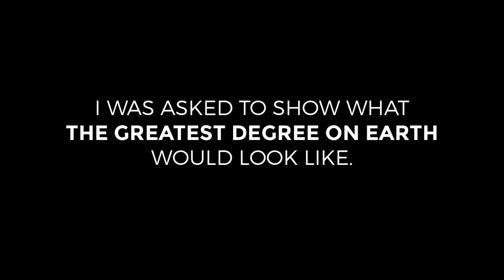The Greatest Degree on Earth with William Blue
What does your Greatest Degree on Earth look like? Internships, exposure, mentors and travel…

Tell us for your chance to win the study adventure of a lifetime, valued up to $80,000!

Follow

More about the competition...
William Blue College of Hospitality Management and Laureate International Universities are offering the Greatest Degree On Earth. It’s the most unique study pathway ever - one where (almost) everything is up to you. If you could intern with anyone, choose any piece of equipment, travel to an exotic destination to set up your career, where would you go? What does your Greatest Degree On Earth look like?